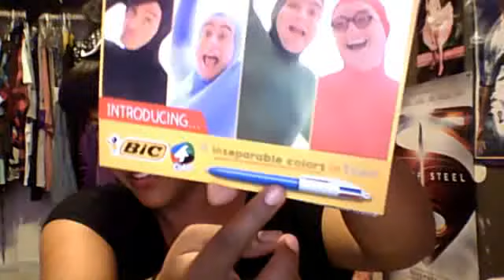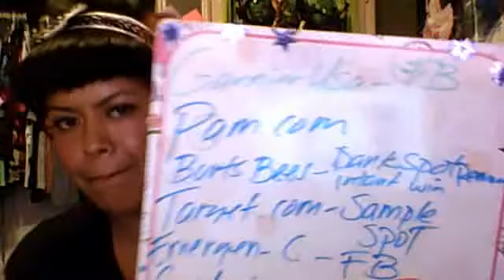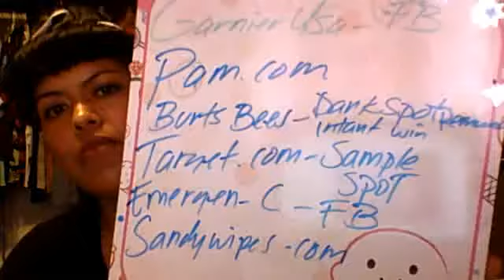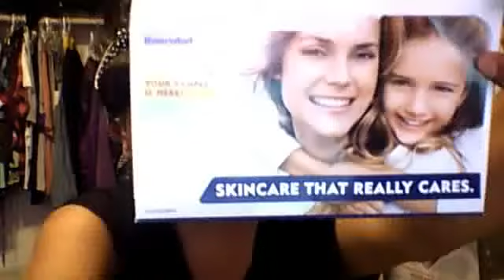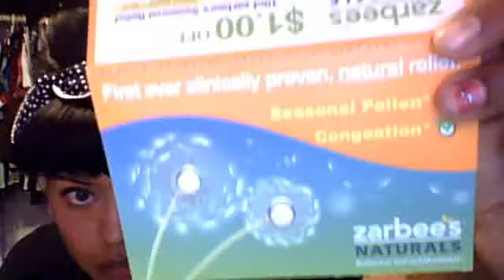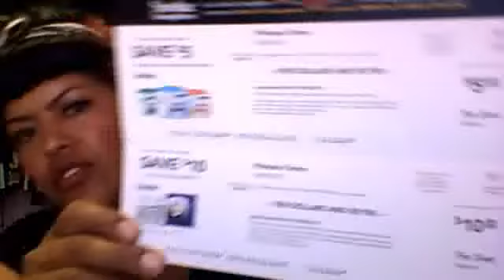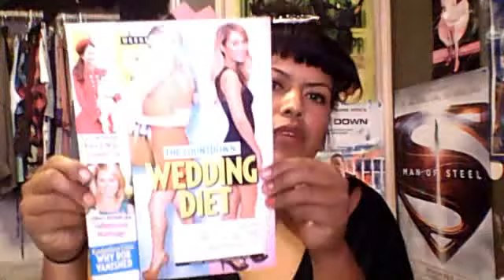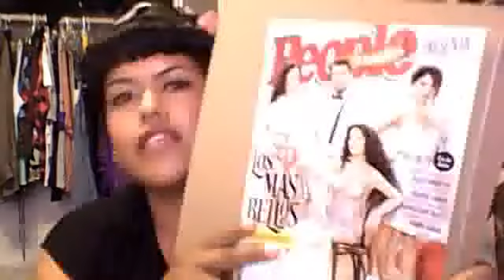Freebies and more freebies April-May 2014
Hey guys and welocme back to another of my Freebie videos that I hope you will enjoy.
So these two months I received more Magazines than I did products but that's ok. So check these out:

Freebies going on right now:
**Pam.com Instant win game
*Burt's Bees.com Instant Win game
**Target.com - Sample spot
*Cremeofnature.com - Argan oil
**Sinfreesugar.com
*Sandywipes.com

Freebie sites I visit:
PinchMe.com
Startsampling.com
Samplesource.com
Splashscore.com - Sign up for Free
Influenster.com- I can send you an invite! Sign up for Free
BzzAgent.com
Freeflys.com

*Birchbox Only $10 a mnth

*Ipsy Only $10 a mnth

*Lootcrate On;y $13.37 a mnth

*BeautyArmy